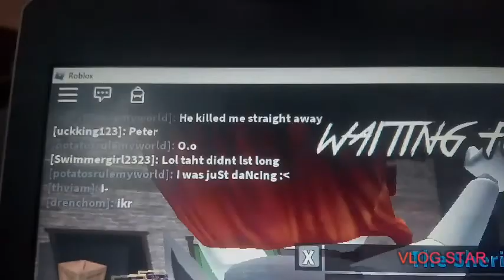Today I'm playing mm2😃